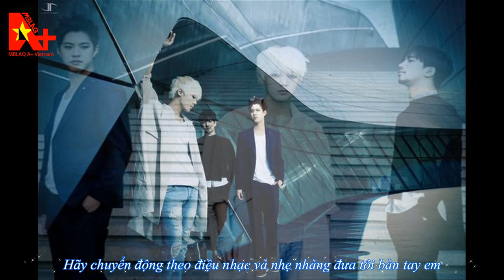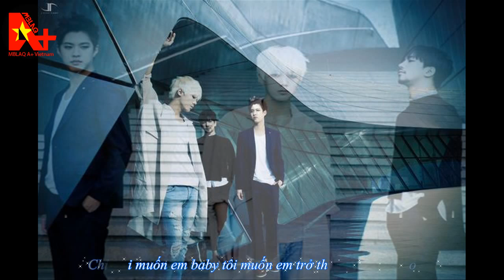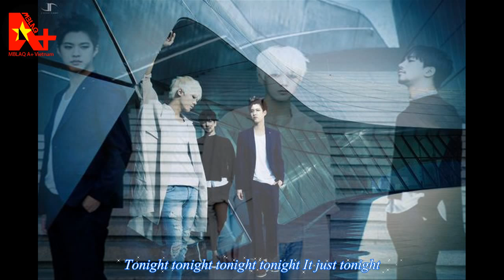[Vietsub] MBLAQ - I Know You Want Me [AplusVNTeam]